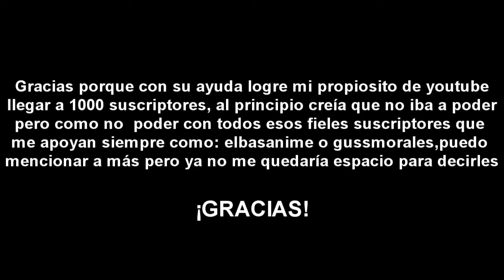Annoying Orange No More Mr Knife Guy Subtitulado al español